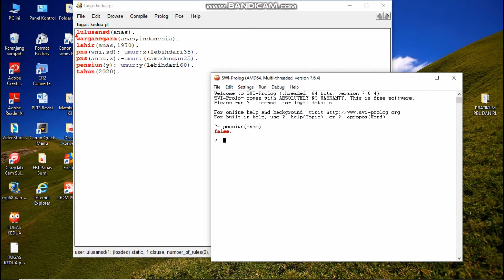kecerdasan buatan Frame dan Semantic Network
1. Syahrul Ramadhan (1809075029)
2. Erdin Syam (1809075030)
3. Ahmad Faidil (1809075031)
4. Andi Muhammad Syafi'i (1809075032)
5. Muhammad Iqbal Baihaqi (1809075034)